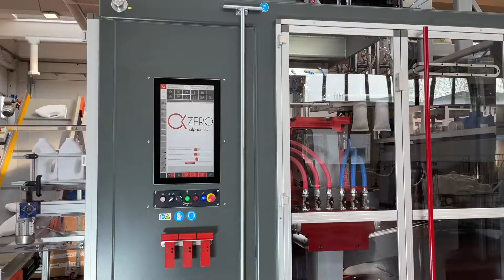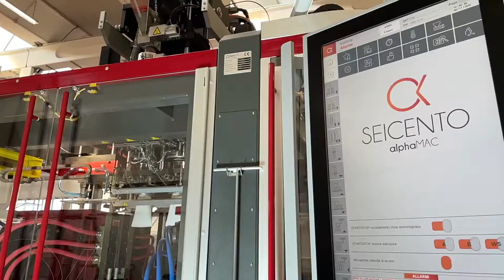AlphaMAC Testing Facility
AlphaMAC testing facility is where your machines are rigorously checked before to be delivered, with 120 hours of dry cycle and a minimum of 40 hours of production before validation. This standard protocol is a warranty of a faster start-up in your facility, reducing software and mechanical unexpected issues and making industrial production launch smoother.